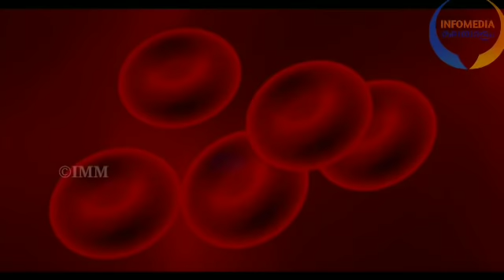Kerala lockdown | Very important information | Latest news | lockdown extented pinarayi vijayan 2.0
Kerala lockdown | Very important information | Latest news | lockdown extented to july 5

Kerala lockdown new guidelines Lockdown latest information pinarayi vijayan

Kerala lockdown new guidelines Lockdown latest information TPR 24 pinarayi vijayan health department

kerala lockdown end bus,train service,Kerala lockdown latest information pinarayi Vijayan mobile Shop, info media malayalam,

Kerala lock down.very important information latest news.veena george kerala
.Kerala lock down.very important information latest news.veena george kerala lockdown 2021 third wave
Free Ration | Free Ration Kit | Free Food Kit September month ration update Kerala Free Food Kit For APL Card Holders.September 2021 Ration.

Kerala lockdown | Very important information | Latest news | 5 lakh loan pension 5000 or 1600 affidavit july